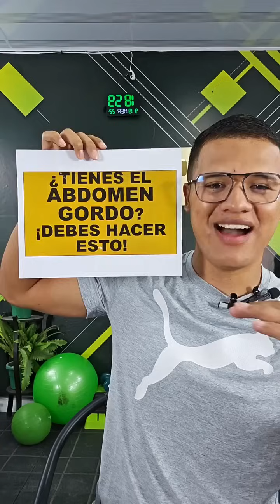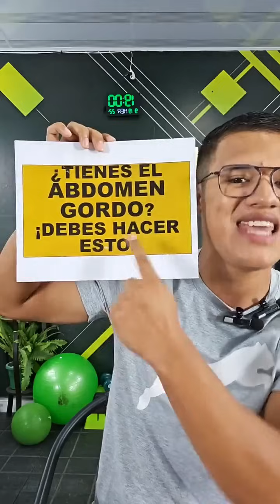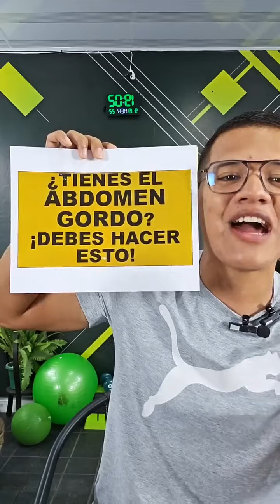🫵🏼TIENES EL ABDOMEN GORDO❓¡DEBES HACER ESTO!